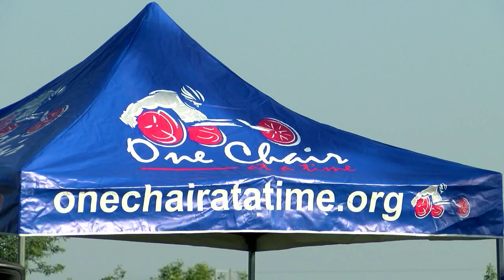One non-profit is helping kids in wheelchairs get in the game